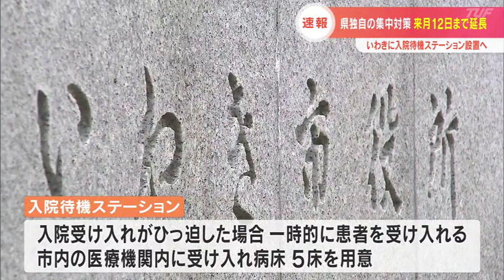【2021/08/27】県独自の集中対策来月１２日まで延長 いわきに入院待機ステーション設置へ